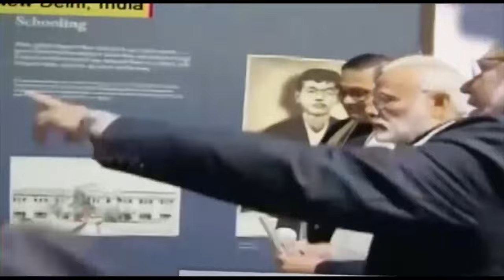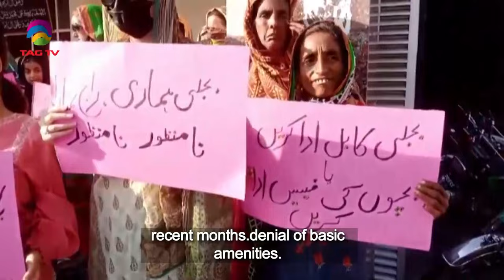South Asian Newsline, October 23 ,2023